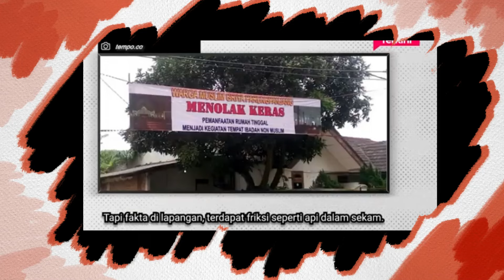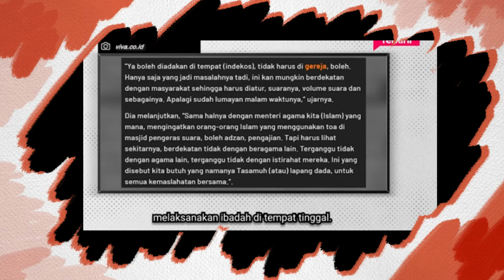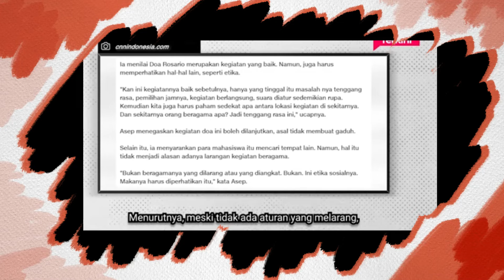Gus yaqut,Kok kemenag malah menyalahkan korban yang lagi ibadah di babakan,cisauk,tangsel